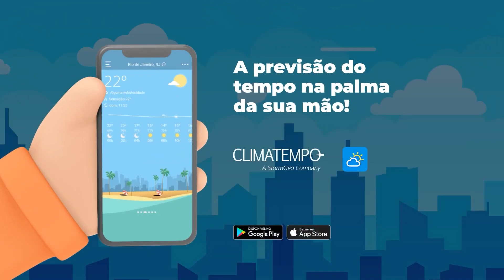Previsão do Tempo para região Nordeste do Brasil - 19/08/2023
Confira a previsão do tempo para este sábado, 19 de agosto de 2023 para região Nordeste do Brasil.

Fonte: @climatempo